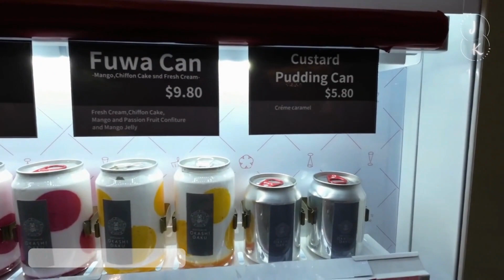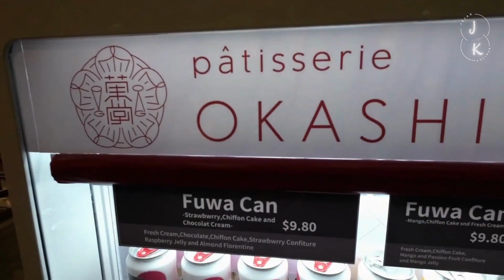Okashi Gaku | Kue di dalam kaleng - Singapore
Nyobain cara makan kue yang unik dan seru. makan kuenya di dalam kaleng dan belinnya di vending machine.